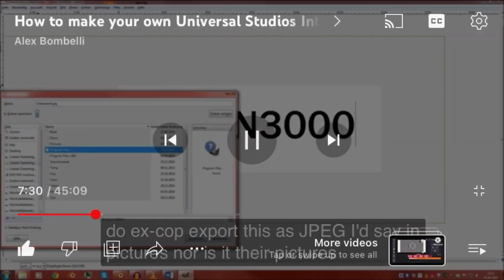i see you